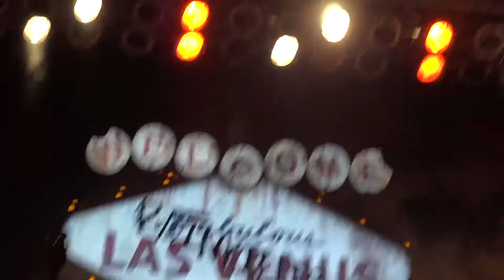THREE DAYS GRACE - I HATE EVERYTHING ABOUT YOU - BILOXI, MS 04/19/14 1080p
1080p from the front row!